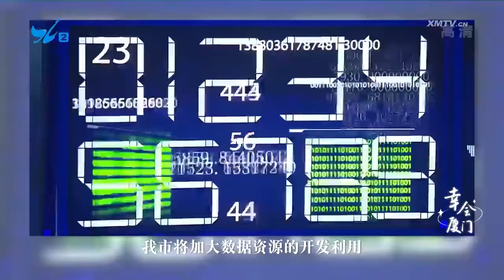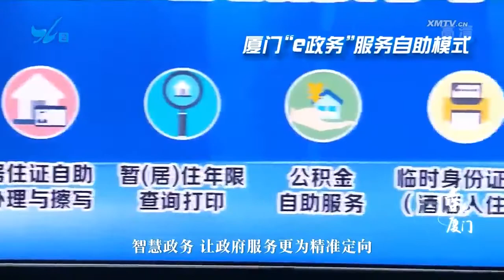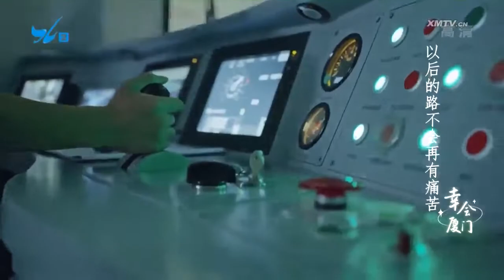【大陸】幸會廈門：智慧之城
作為經濟特區，這些年，廈門以創新驅動科技產業高質量發展，佈局人工智慧、數字經濟等賽道，全力打造智慧之城，賦能百姓生活。打開《幸會廈門》，帶您去感受一下，廈門活力迸發的科技產業和市民日益“智能”的生活。